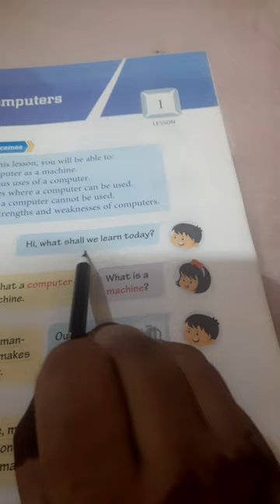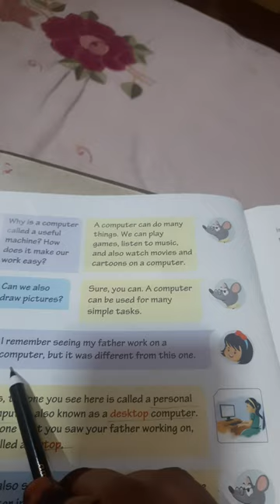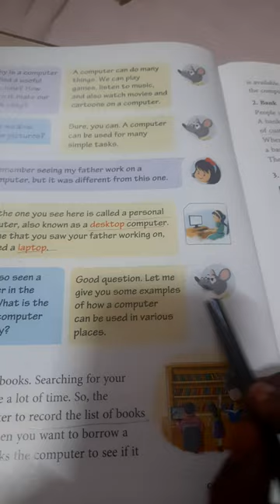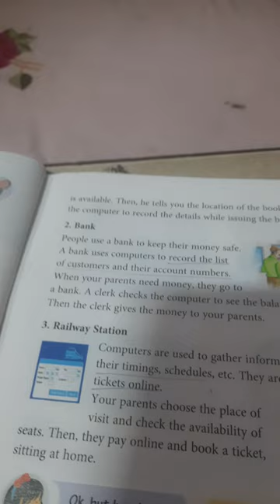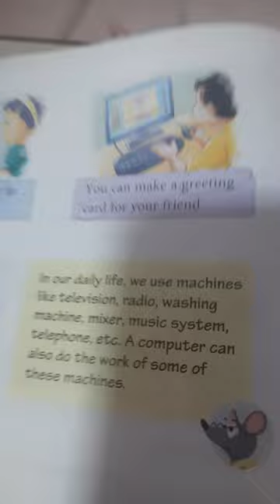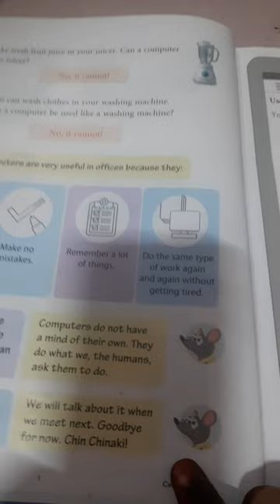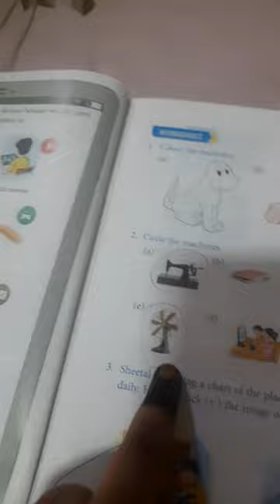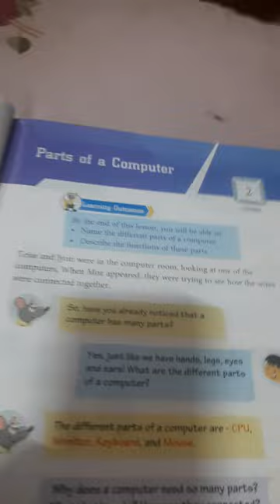grade 1# NCERT BOOK # Computer masti # chp 1# Uses of Computer